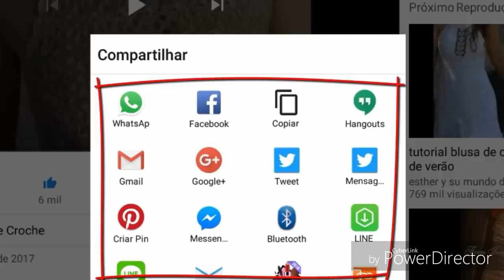DIY CROCHET PONTO FANTASIA RENDADA DE FLORES PARTE 2 HD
DIY CROCHET PONTO FANTASIA RENDADA DE FLORES PARTE 1